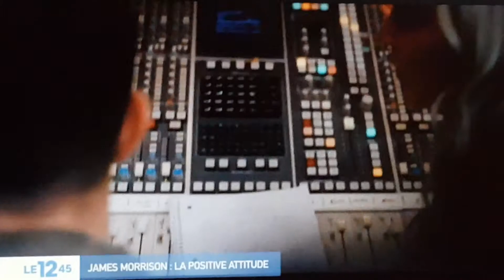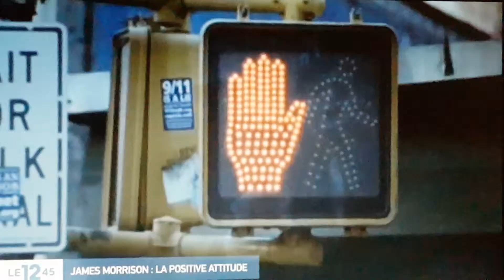James Morrison Interview TV M6 2019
James Morrison Interview TV France April 1st